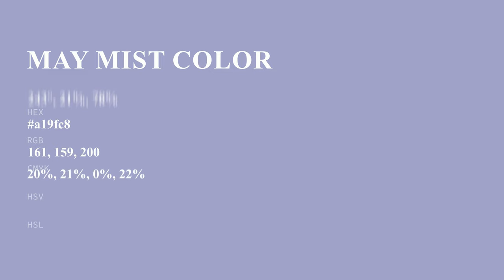May Mist color a19fc8 hex color - Blue color - Warm color a19fc8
What color is May Mist ? a19fc8 hex color - Blue color - Warm color a19fc8

Hex a19fc8 Color Code is also known as May Mist color.

Hex a19fc8 Color code in RGB color code model is created after adding 63.14% red color, 62.35% green color and 78.43% blue color.
Hex a19fc8 Color code in CMYK color (process color) code model is generated after subtraction of 19% cyan, 20% magenta, 0% yellow and 21% black.